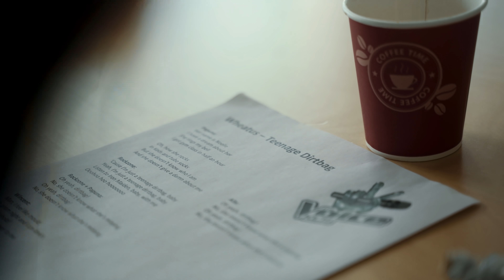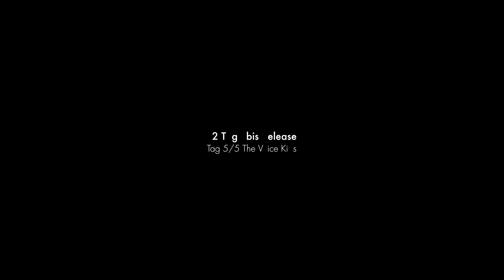NASENBLUTEN beim TVK-Finale ! [Wincent Weiss Album-VLOG #011​]